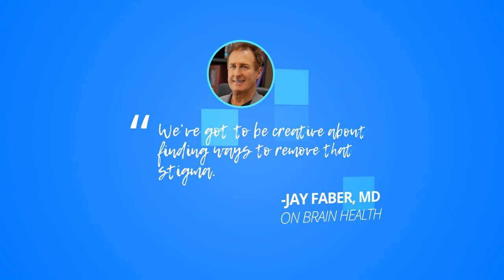Brain Healthy Dishes to Try During Thanksgiving - The Brain Warrior's Way Podcast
This episode of The Brain Warrior's Way Podcast features information, tips, and how to's on living brain healthy during the holidays.

How Can I Maintain My Weight and Keep My Brain Strong During the Holidays
Over the years, the focus of the Thanksgiving holiday has gone from gratitude to gluttony, which makes it exceptionally difficult for people to both celebrate the holiday and maintain their healthy lifestyle. So what can Brain Warriors do? In this episode of The Brain Warrior’s Way Podcast, Dr. Daniel Amen and Tana Amen give you tips for avoiding those weapons of mass destruction while saving face with the relatives.

Brain Healthy Dishes to Try During Thanksgiving
We live in a culture where we celebrate with food. It’s ironic that most of the food we choose to celebrate is actually hurting us, and is therefore nothing to celebrate. So what are our options? In this episode, Dr. Daniel Amen and Tana Amen give you some suggestions for healthy (and delicious!) dishes you can bring to the next family gathering to help set an example of wellness for your loved ones.

This Man’s Stomach Brewed its Own Alcohol
For this episode of The Brain Warrior’s Way Podcast, Dr. Daniel Amen and Tana Amen take a look at some of the current news items and weigh in from a brain health perspective. This week’s pieces range from the surprising, such as how Omega 3 can help children with mood disorders, to the bizarre, like the man who was arrested for drunk driving with a high BAC level, even though he never took a sip of alcohol.

Violent Video Games: What are the Effects?
In this episode of the podcast, Dr. Daniel Amen and Tana Amen answer some of your questions. This week’s installment covers such topics as video game violence, hypothyroidism, histamine intolerance, and the differences between samE and serotonin mood support. If you’d like your question answered on the Brain Warrior’s Way Podcast, you can submit your questions at brainwarriorswaypodcast.com